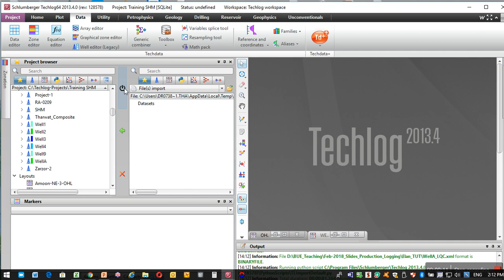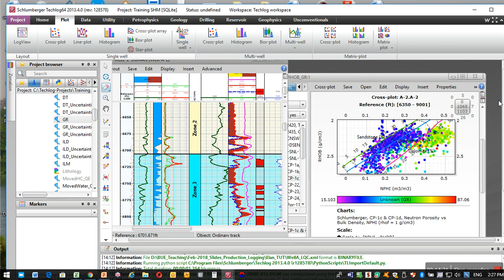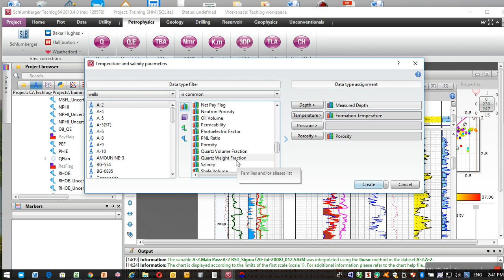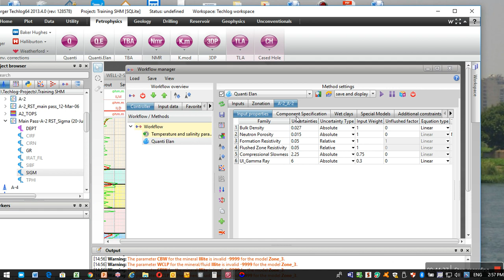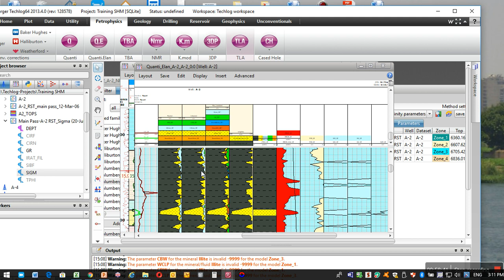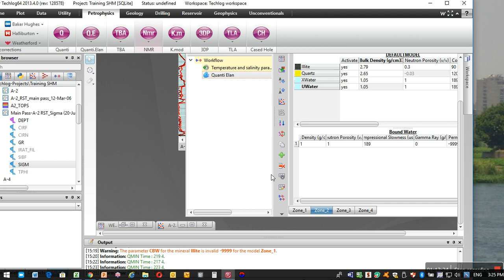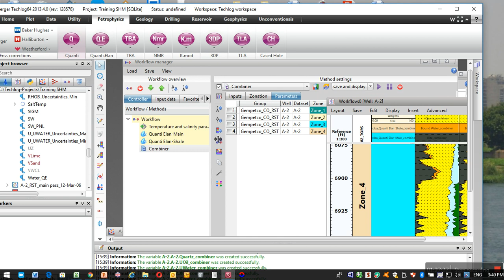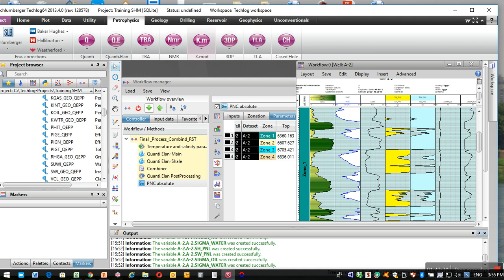Dr Tharwat Hassane ثروت راغب Elan RST demo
RST Sigma with Quanti-Elan Demo with BUE student for coursework project by Dr. Tharwat Hassane  ثروت راغب  Techlog